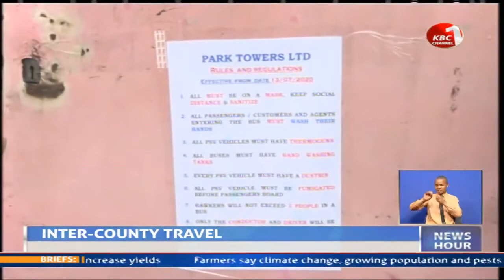Long distance PSVs hike fares in anticipation of upcountry travelling with the lockdown lifted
A number of public service vehicle operators in Nairobi County have  already taken advantage of the easing of movement restrictions by the government to  hike fares as they anticipate a high number of passengers who will be traveling out of the capital.  A spot check by KBC Channel One however revealed many operators are yet to comply with set guidelines from the Health and Transport ministries.